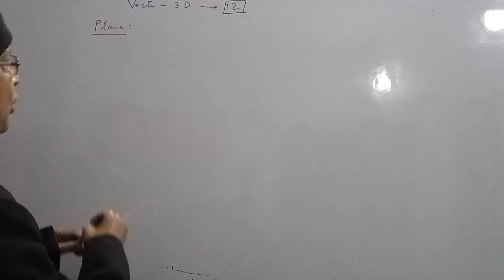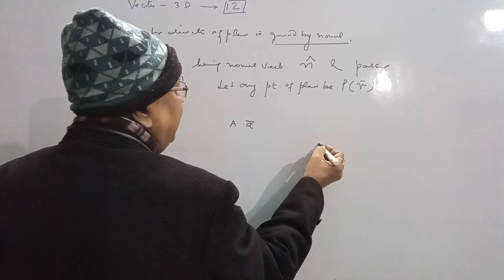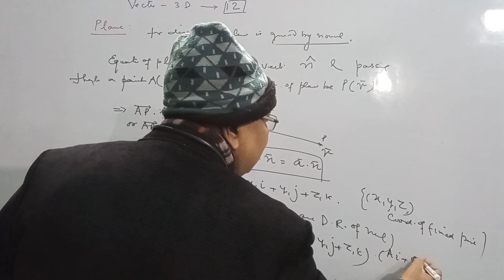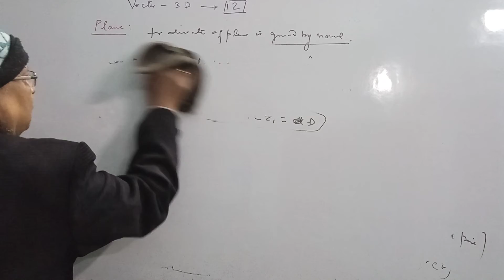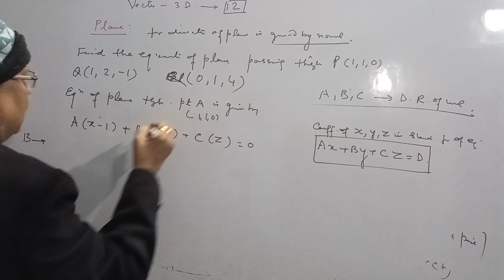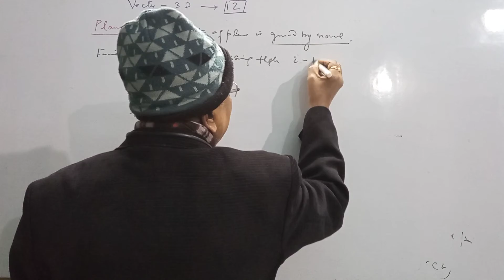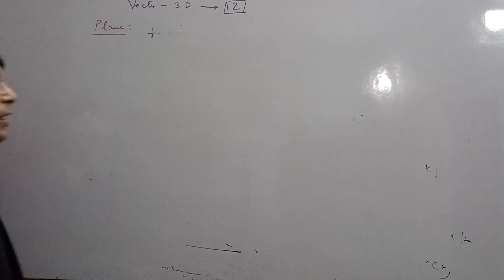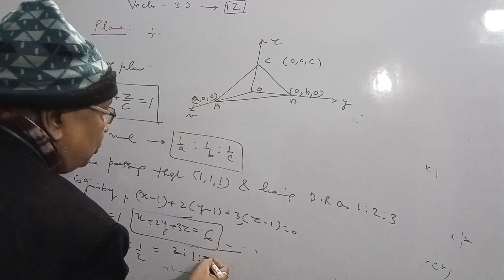Vectors Lesson 12 | IIT JEE | Mathematics | Maths @erjainak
This series teaches you Complete Vectors by Er A K Jain Director of Avon Coaching Centre Saharanpur.